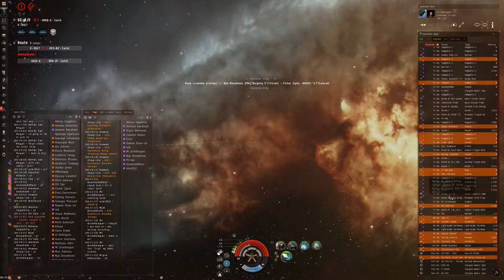PN4: BRAVERY AWARD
A small Path of Now and Forever fleet is stuck and heavily engaged in BRAVE space... So, we decide to go out swinging!

In the end, our fleet lost 25 million ISK, for 250 million ISK worth of kills.

Music is ''Warcraft'', by Ephixa